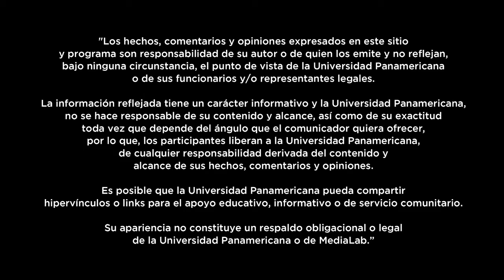Sports Strike - Michael Jordan y la NBA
¿Cuántos récords rompió Jordan en la NBA? Los cambios que la liga hizo en los playoffs y más datos del básquetbol con Eduardo y Pablo en SportsStrike